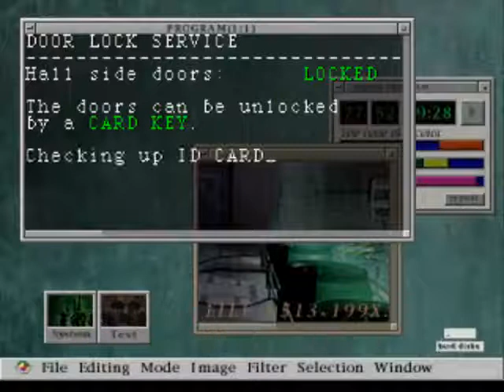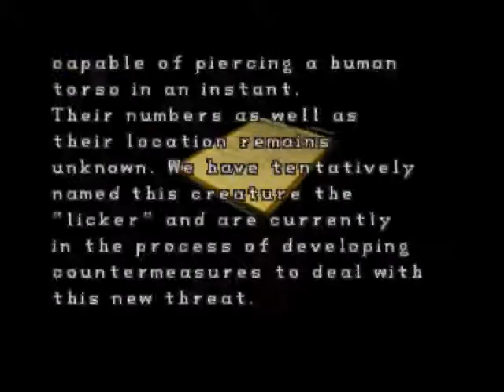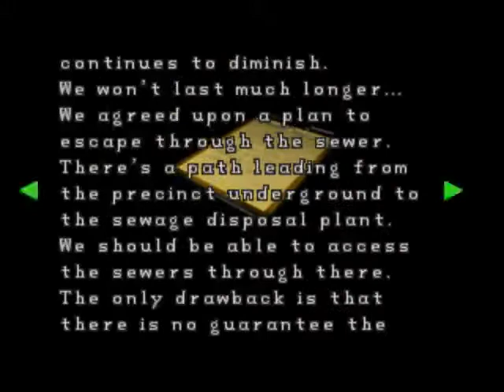Resident Evil 2 Walkthrough Part 2 Brad Vickers From R.E.3 NEMESIS (ZOMBIE) (Leon A)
at this part you will see brad vickers from resident evil 3 nemesis, but is a zombie now and to kill him you need to reach the police station without picking up anything cus if you pick up something he will not be at the station, so if you want to kill him to get the special key you cant pick up anything.